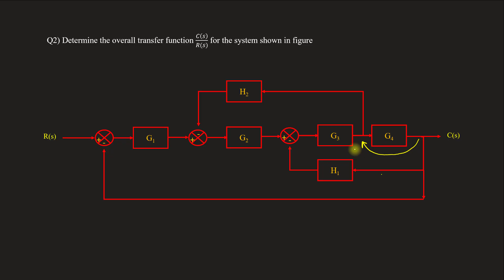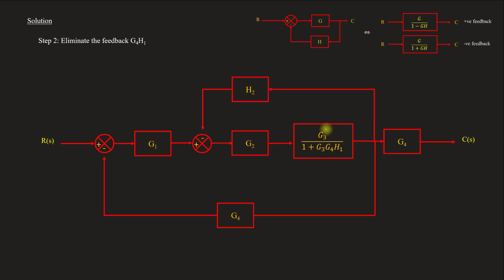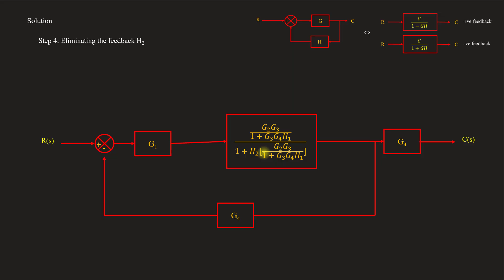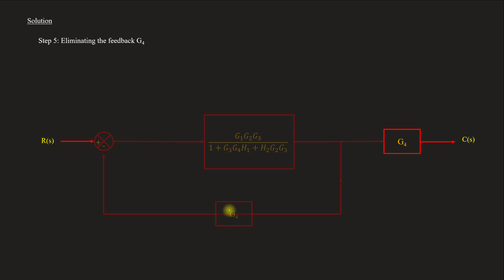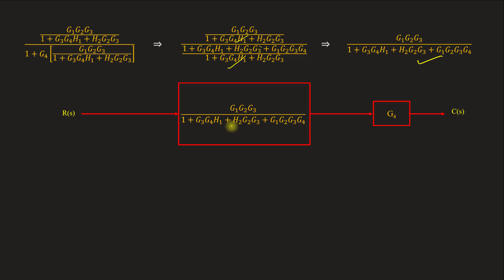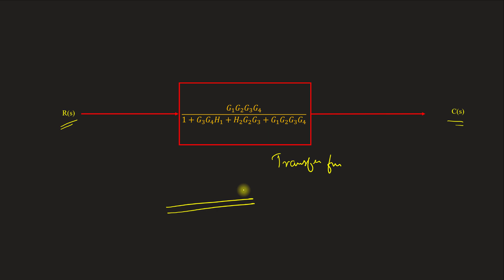Solved problem 2 | Block diagram | Control system - Module 1 | Lect 18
Lecture 18
Topics covered
Solved problem for block diagram reduction
Step by step solution with explanation